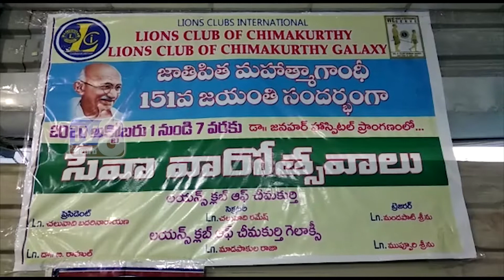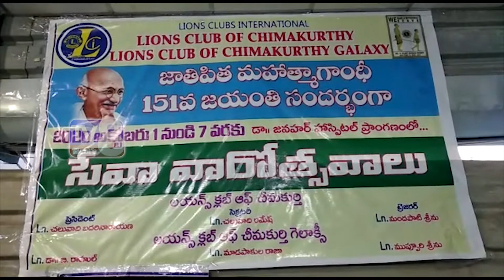చీమకుర్తి లోయిన్స్ క్లూబ్లో ముగింపు సభ